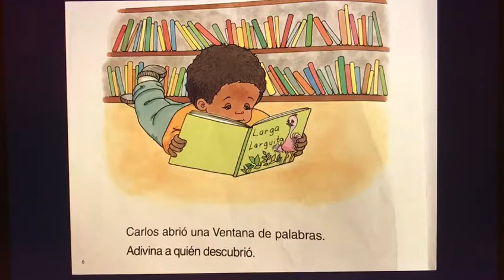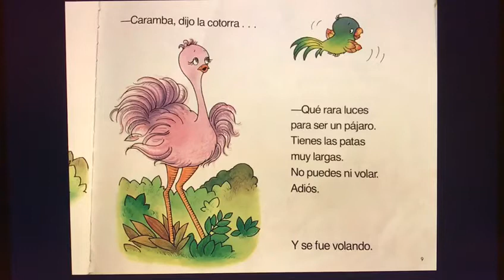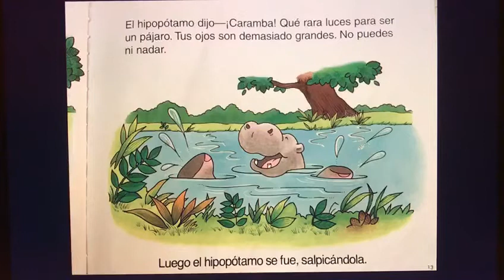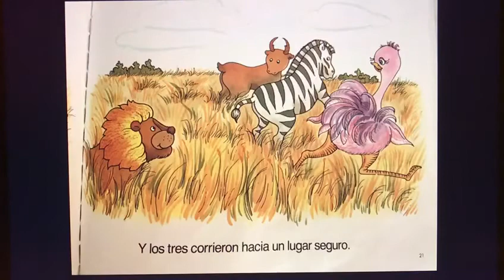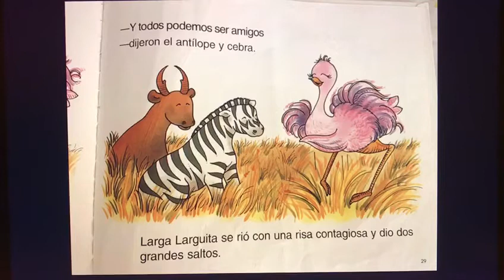Un cuento! 6.12.20